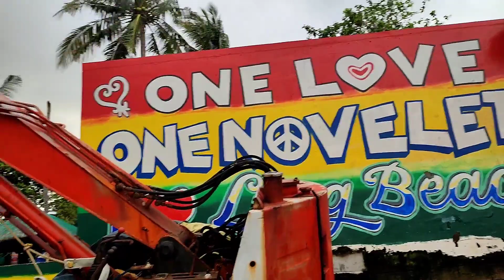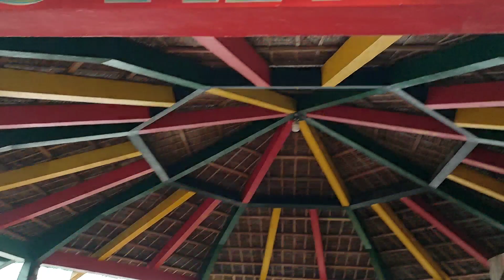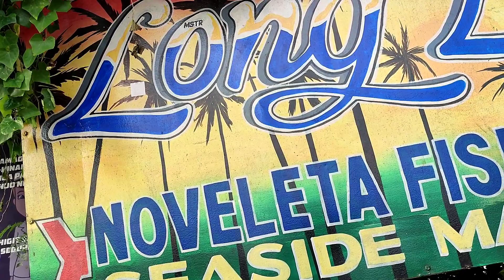Long Beach Resort sa Cavite | Gainsan Mommy V Vlog